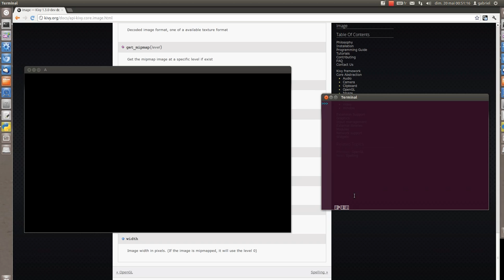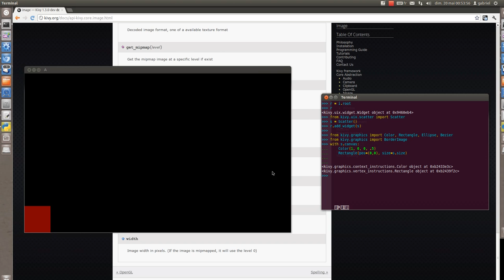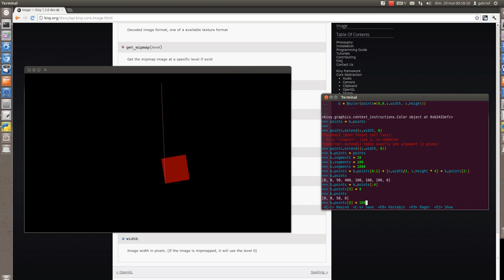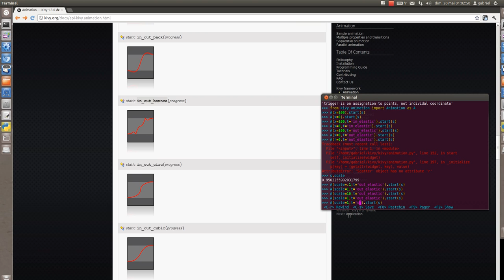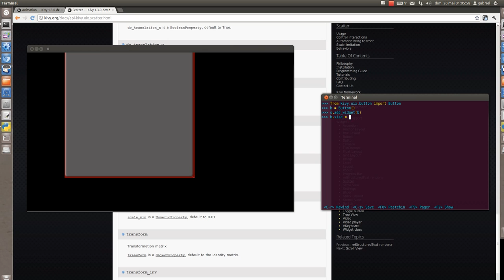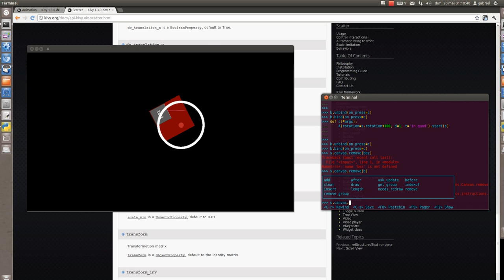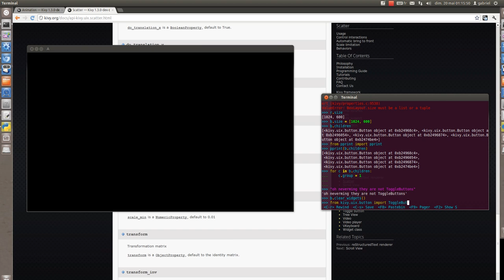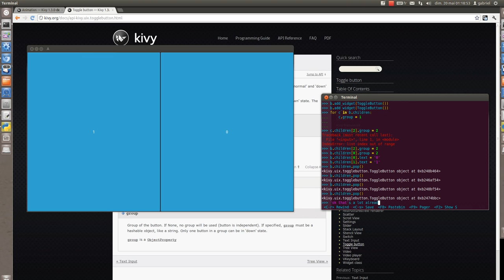Kivy interactive sandbox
Thanks to the fine work of Brian Knapp, it's now possible to use kivy interactively, so i made a little demo to show the basics of kivy development. I'm using bpython here, but any python shell (including ipython) should work.

Please note we only scratch the surface here, and that there is much, much more to see in Kivy.

in this video are shown :
 - usage of Buttons, Scatter, and BoxLayout widgets
 - Canvas basic manipulations
 - usage of Animations

Kivy is a free open source, LGPL, multiplateform, python framework for multitouch applications, it's available at kivy.org.